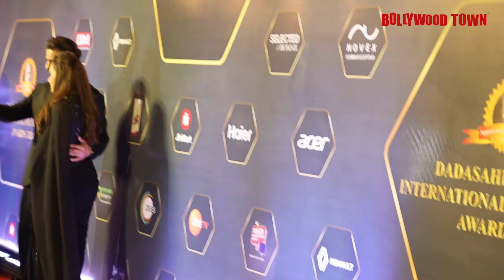Shahrukh Khan and Rani Mukerji at Dadasaheb Phalke International Film Festival Awards 2024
Actors Shahrukh Khan and Rani Mukerji awarded at Dadasaheb Phalke International Awards 2024. The award show was organised at Hotel Taj Lands End, Bandra Mumbai.